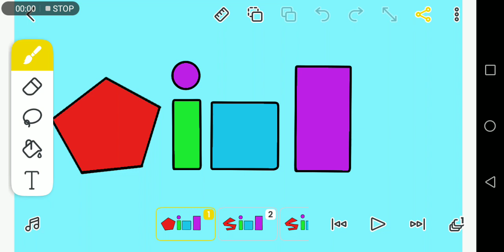Sink Ep 4